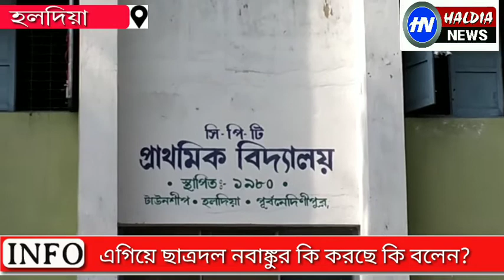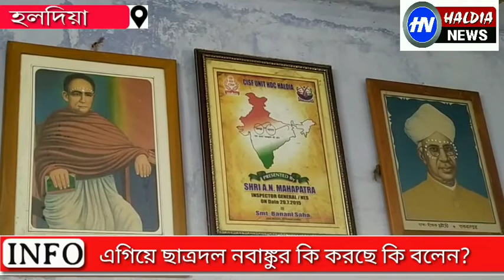নবাঙ্কুর এগিয়ে ছাত্রদল সিপিটি প্রাথমিক বিদ্যালয় কি করলেনHALDIANEWS